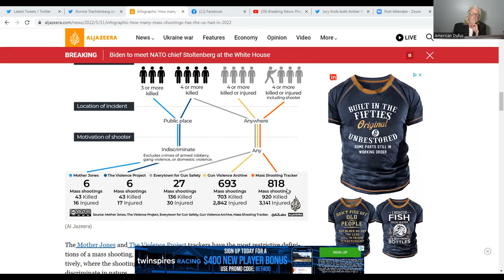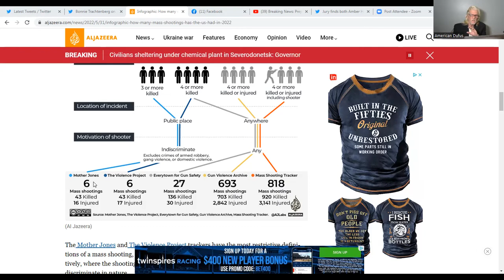Tulsa and More on this episode of News Done Differently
Latest Novel in book form

The American Dufus Show (Don't Be A Dufus) is a news reporting platform covered under Copyright Disclaimer Under Section 107 of the Copyright Act 1976, allowance is made for "fair use" for purposes such as criticism, comment, news reporting, teaching, scholarship, and research.

First Novel Kindle Version

Second Novel